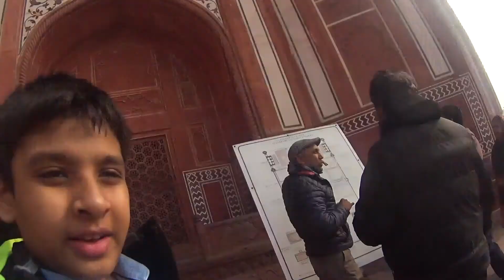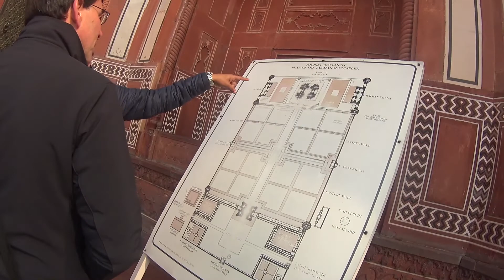India Agra - Amlan's vlog - unedited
Amlan Dipto, 11 years made this travel vlog of India tour in 2020. This is an unedited amateur video for friends and family viewing, Please don't expect much :)